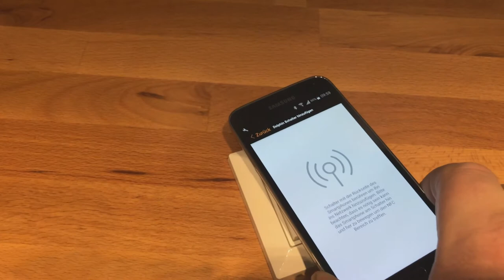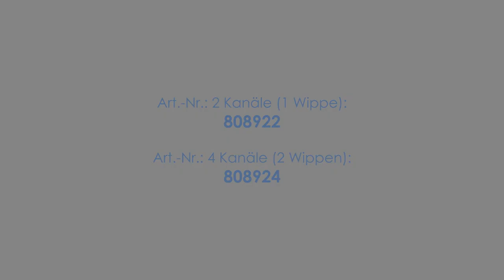ARDITI CASAMBI EnOcean | Wandschalter